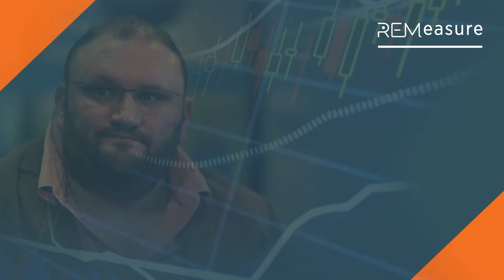Remchannel Client Testimonial – Danone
Rob Johnston, Head of Compensation & Benefits – Africa at Danone, explains how Remchannel helps his business navigate a fluid and complex operating environment. To learn more about job evaluation and to request a demo,